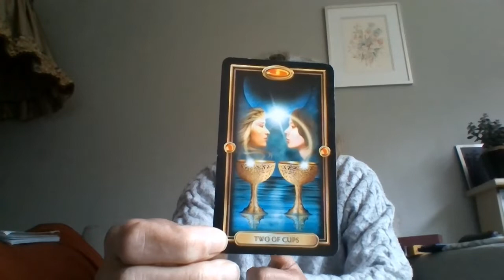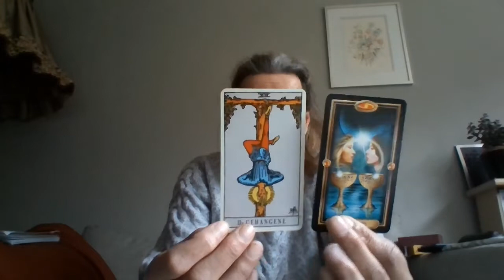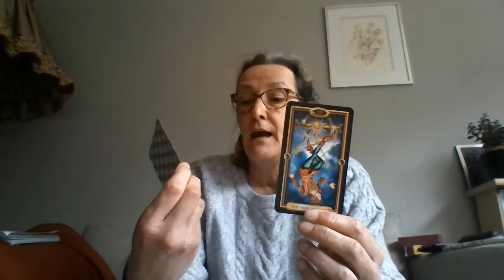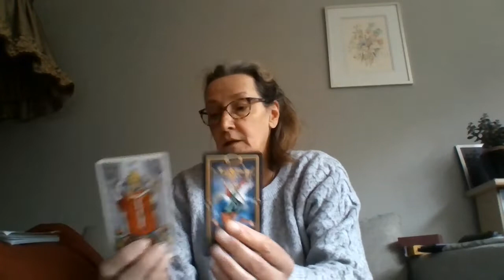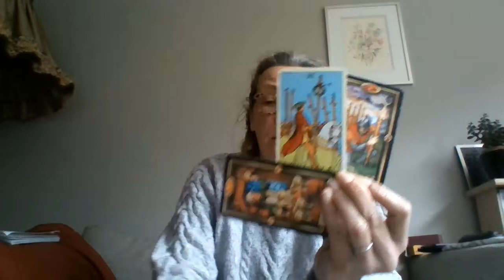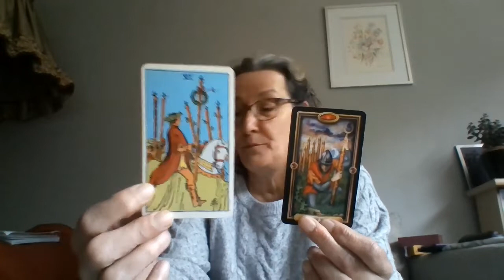SAGITTARIUS 20TH TILL 26TH - ASK !!! FOR HELP FROM OTHERS IF YOU WISH YOUR WISH TO COME TRUE!